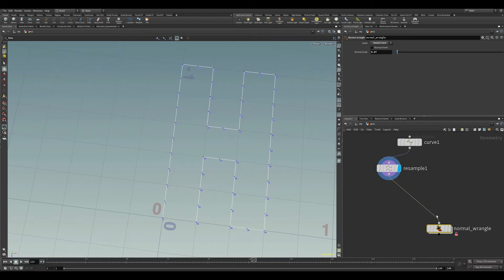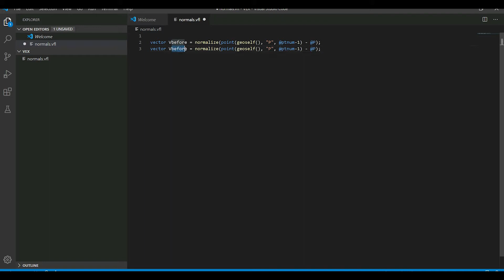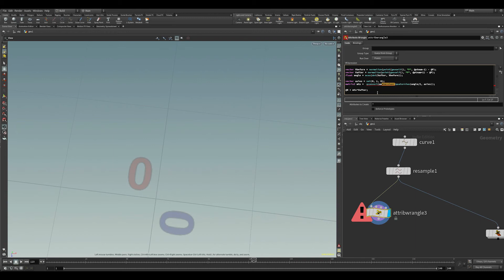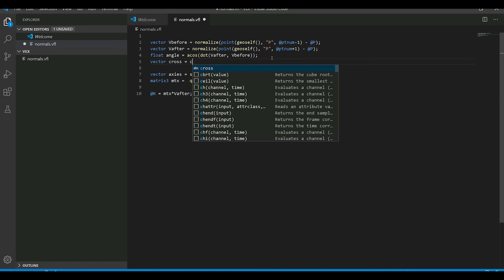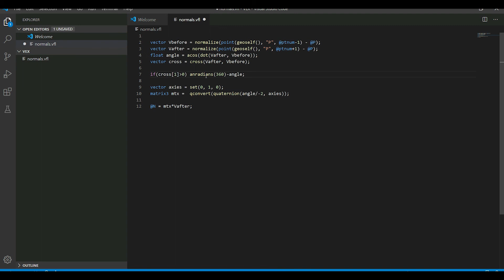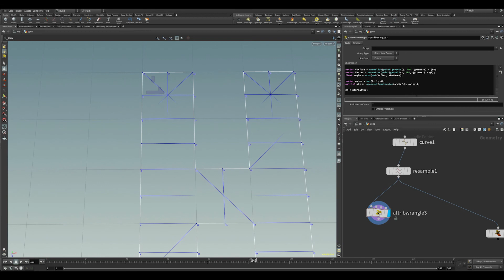HOUDINI normals pointing inward a curve with VEX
This video is a follow up of our previews video, showing how to get normals pointing inward as "bisector".
Here is the link to the previews video just in case you want to check the VOP solution.